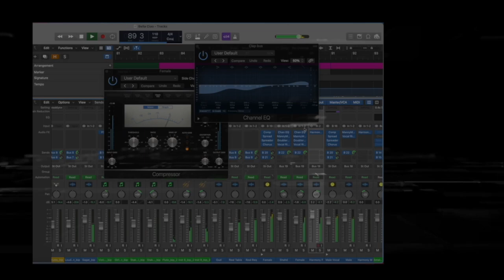تعليم هندسة صوت - دردشه - Chat about start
تعليم جيتار وهندسة صوت للمبتدئين

دردشه حول بداياتي في علم هندسة الصوت